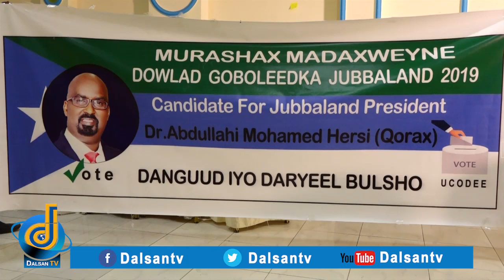Siyaasiga C/llaahi Qorrax oo Muqdisho uga dhawaaqay inuu yahay Musharax Madaxweynaha Jubbaland